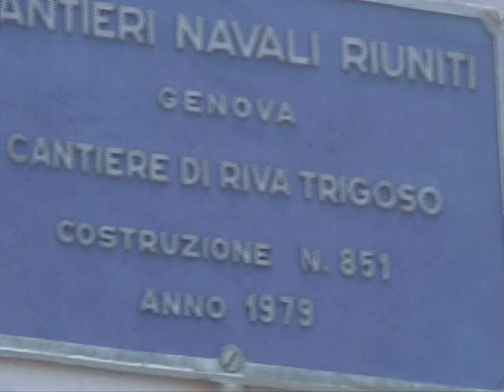ARBV F-21 Mariscal Sucre en Los Roques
La Fragata Misilistica ARBV F-21 Mariscal Sucre hace una breve parada en  el Archipielago Los Roques despues de una mision de patrullaje en la Zona Economica Exclusiva de Venezuela en el Mar Caribe.  Fuimos cordialmente invitados por la tripulacion para conocer la embarcacion, sus sistemas, operacion y mision.